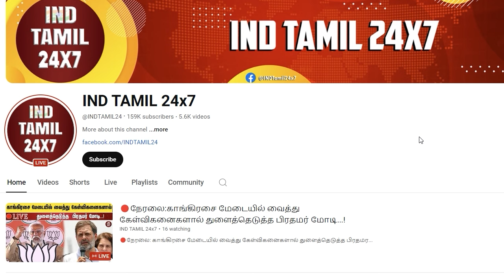சித்தப்பு என்ன இந்தப்பக்கம்....? கசிந்த திருமாவின் லேட்டஸ்ட் வீடியோ....